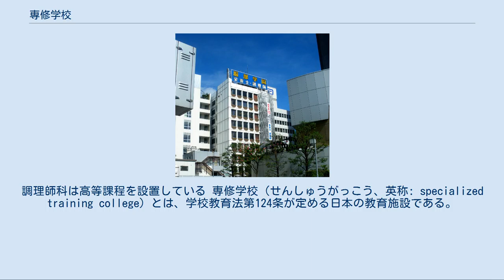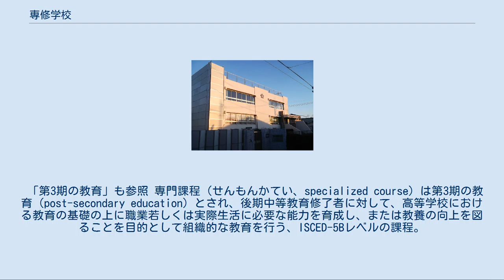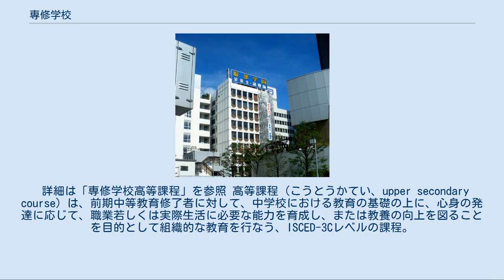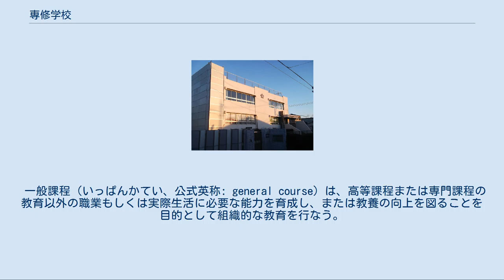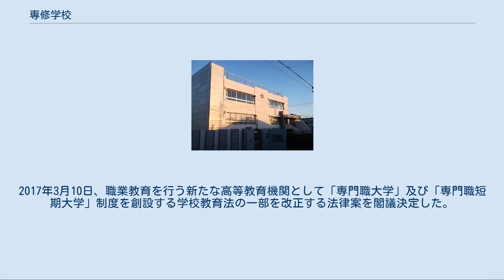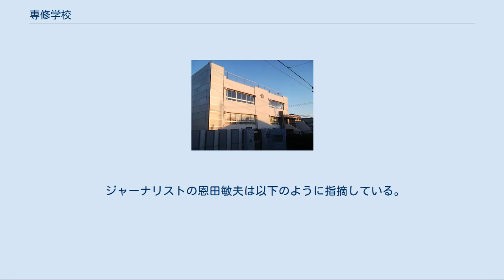専修学校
東京都立荏原看護専門学校。
看護師を育成する専門課程 服部栄養専門学校。
調理師科は高等課程を設置している 専修学校（せんしゅうがっこう、英称: specialized training college）とは、学校教育法第124条が定める日本の教育施設である。
修業年限は1年以上。
 専修学校には、専門課程（専門学校, post-secondary course）、高等課程（高等専修学校, upper secondary course）、一般課程（general course）のいずれかまたは複数がおかれる。
高等課程のみを置く専修学校は少なく、「専門学校」と称して専門課程とともに高等課程が置かれる専修学校が多い。
 専修学校の教育が大学の教育と違うところは、職業人を育成するための実践の重視であり、授業の内容は平均して講義が5割、実習が4割、企業内研修が1割であった。
 「大学」と「専修学校の専門課程」に同時に在籍する「ダブルスクール」の者も存在する。
ダブルスクールの形態としては、その者が在籍する大学の課程が実務に直結しないため自主的に専修学校に入学する、大学と専修学校の間の提携制度の下に入学するなどがある。
 専修学校は「職業もしくは実際生活に必要な能力を育成し、または教養の向上を図ることを目的として組織的な教育を行う」教育施設である。
1976年に、学校教育法に専修学校の規定を加える法律が施行され、それ以前に各種学校であった教育施設のうち、設置基準を満たすものが専修学校に移行した。
 専修学校には、他の法律に特別の規定がある省庁大学校や、職業能力開発促進法に規定する公共職業能力開発施設や職業訓練施設などは含まれない。
また、日本に居住する外国人を専ら対象とする教育施設は専修学校になれない。
 一般に、専修学校の個別の校名に「専修学校」、「高等専修学校」、「専門学校」、「大学校参照」の名称がつけられる。
なお、高等課程を置く専修学校以外の教育施設は「高等専修学校」の名称を、専門課程を置く専修学校以外の教育施設は「専門学校」の名称を、専修学校以外の教育施設は「専修学校」の名称を用いてはならない。
そのため、校名に「専修学校」という名称が入っていれば専修学校であることが、「高等専修学校」という名称が入っていれば高等課程を置いている専修学校であることが、「専門学校」という名称が入っていれば専門課程を置いている専修学校であることが判別できる。
 しかし、そうでない校名の場合は、各種学校、無認可校といった教育訓練施設と区別できない。
また、専修学校は学校教育法第1条に定められる学校（一条校）の名称を用いてはならない。
また、専修学校は一条校の略称も用いないことが通例である。
 「第3期の教育」も参照 専門課程（せんもんかてい、specialized course）は第3期の教育（post-secondary education）とされ、後期中等教育修了者に対して、高等学校における教育の基礎の上に職業若しくは実際生活に必要な能力を育成し、または教養の向上を図ることを目的として組織的な教育を行う、ISCED-5Bレベルの課程。
 具体的には学校教育法（以下「法」）第125条第3項に基づき、下記のいずれかに該当する者が対象となる。
 「大学受験#受験資格」も参照 修業年限が3年以上の専修学校の高等課程（次項「高等課程」を参照）を修了した者。
 法第90条第2項の規定により大学に入学した者（いわゆる飛び入学者）であって、当該者をその後に入学させる専修学校において、高等学校を卒業した者に準ずる学力があると認めた者。
 個別の入学資格審査により、高等学校を卒業した者に準ずる学力があると認めた者で、18歳に達した者。
 専門課程を置く専修学校を「専門学校」と称することができる。
 文部科学大臣の認定する専門課程のうち、2年または3年の課程を卒業した者には専門士、4年の課程を卒業した者には高度専門士の称号が授与される。
 詳細は「専修学校高等課程」を参照 高等課程（こうとうかてい、upper secondary course）は、前期中等教育修了者に対して、中学校における教育の基礎の上に、心身の発達に応じて、職業若しくは実際生活に必要な能力を育成し、または教養の向上を図ることを目的として組織的な教育を行なう、ISCED-3Cレベルの課程。
 具体的には法第125条第2項に基づき、下記のいずれかに該当する者が対象となる。
 「高...